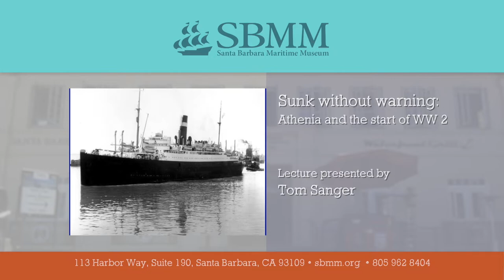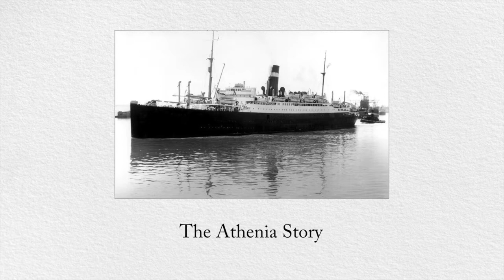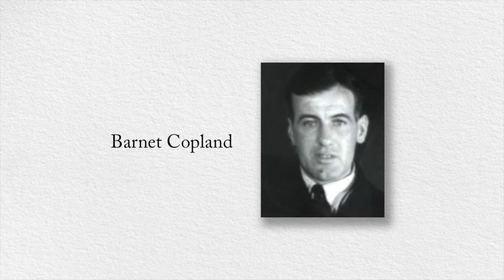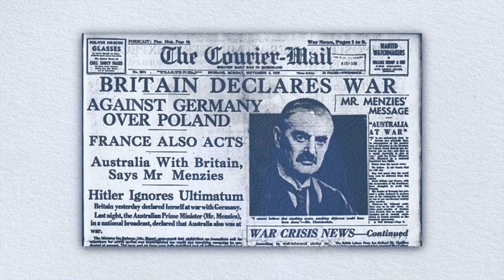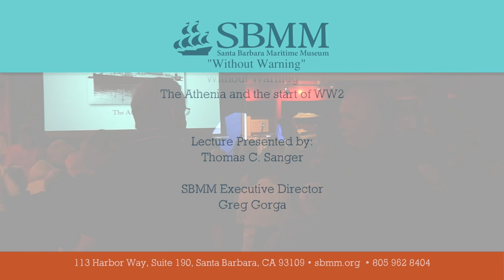SBMM Lecture Series: Sunk Without Warning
Santa Barbara Maritime Museum Lecture: Sunk Without Warning - Athenia & the Start of WW2.